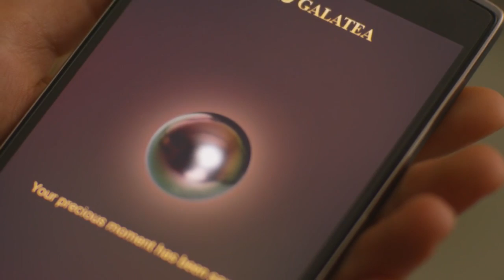Galatea Momento Pearl "Mother's Day"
For all she's done for you. For all she will continue to do for you. Nothing cherishes Mother more than a message from  you on a Momento Pearl.